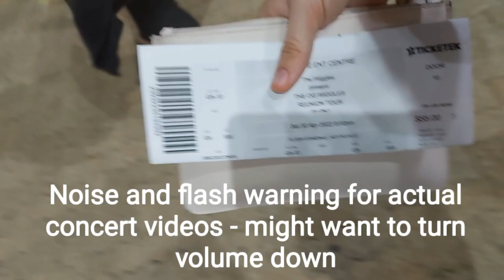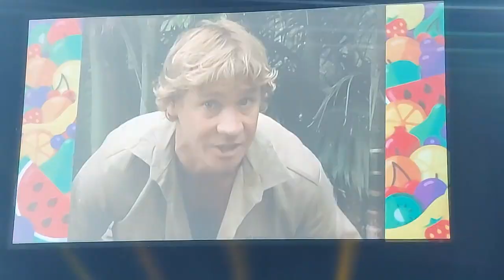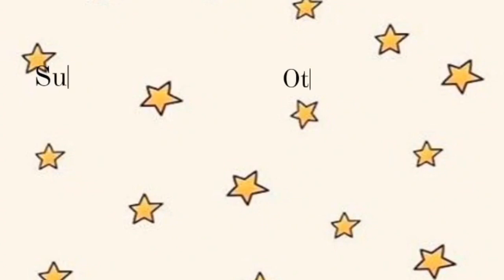We Saw The OG Wiggles Live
This weekend my bf, some friends and I went to the wiggles concert in Brisbane so come see them perform with us :)